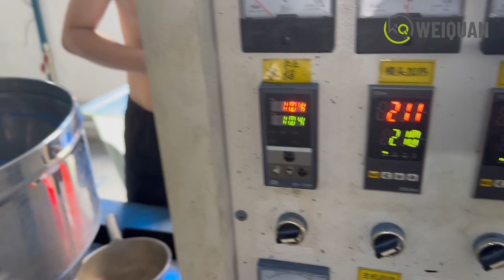PVC Pellets Blowing Film Line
Wonderful PVC Pellets Blowing Film Line